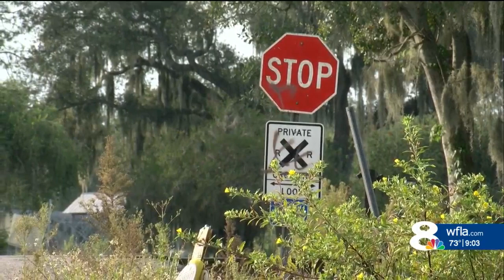6 now dead after train crashes into SUV in Plant City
Comprehensive coverage of local, regional, state and national news that affects the Tampa area are provided by the 6 o'clock News Channel 8 Today News team.